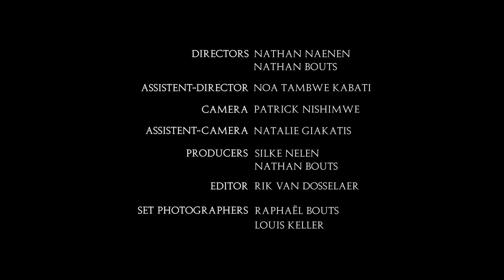NATHAN BOAZ - WATERS [Official Music Video] Prod. By Krazee Alley Productions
Director: Nathan Naenen
Assistent Director: Noa Tambwe Kabati
Camera: Patrick Nishimwe
Assistent Camera: Natalie Giakatis
Producers: Silke Nelen, Nathan Bouts
Editor: Rik Van Dosselaer
Photographers: Raphaël Bouts, Louis Keller
Music Production: Krazee Alley Productions
Special thanks to Sabam For Culture

LYRICS

My lust is gone my head is down
I curse too much, don’t give a fuck
These feelings got me feeling sentimental
I take a look outside and the world be acting so crazy
I don’t comprehend why people keep on trying
All they do is
Checking other people and talking shit from their steeple
All these politics they got us so divided
I don’t know where to start, but the fear fills up my body
Got me looking like a zombie and feeling like a tsunami

In my waters x4

The ocean owns our bodies, now look at how we treat her
Wallstreet keeps on buying, no potion that will heal her
Competing with the beast, fucking up the middle east
Been there done that why we still there all that shit don’t seem fair
Yo it’s all about the cream women children they scream
Some people tell me that this life yo it’s all just a dream
But that shit don’t make no sense to me
It’s way too real
So thats why I keep swimming and hiding up

Yeah the world is such a weird place You don’t have to tell me
So tired of the rat race
And I haven't even started yet
Sometimes it’s really enough
Like why the fuck am I here anyway
Fighting through life like a Sensei
People keep telling me get paid
When I feel bad I should get laid
That’s what they say
Yeah you think that would help?
I don’t need sex I need realness
Planting a seed I be seamless
I don’t need you
I don’t need me
I don’t need dollars, I just need water